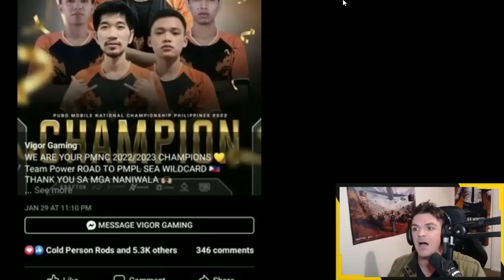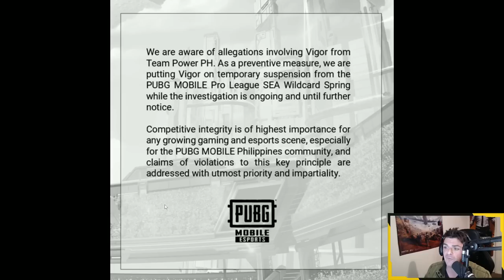PUBG Mobile Partner Banned Live (whoops!) Ban Champion 🏆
Pro PUBG Mobile Partner Banned Live (whoops!)

THANK YOU  ALL YOUTUBE MEMBERS!!